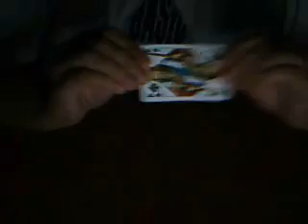Super Ultimate Snapchange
Here's me doing the snapchange but a harder version :D (the 2nd on the video)
I saw someone here doing this with 4 aces.. I improved it up to 8 aces :)